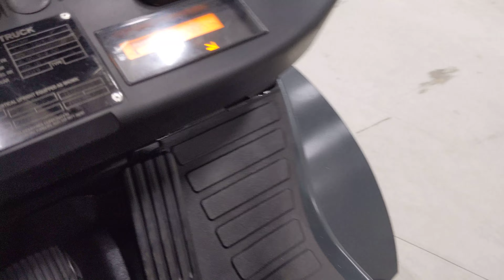45168 - TOYOTA 32-8FG25 - LPG